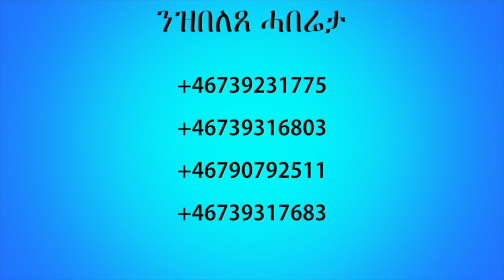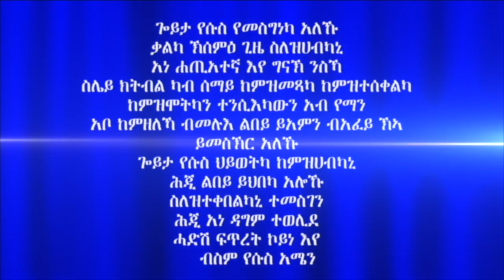"ክርስቶስ" 1ይ ክፋል ብሃዋርያ ሕነሽም ኢትዮጵያ